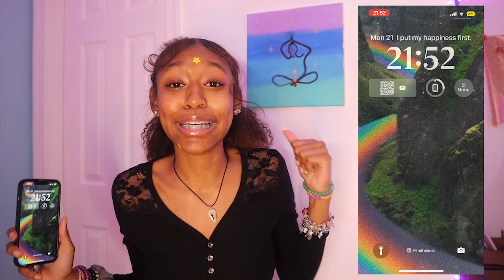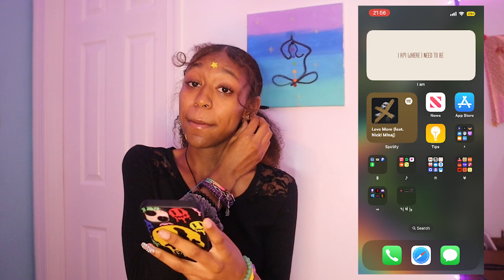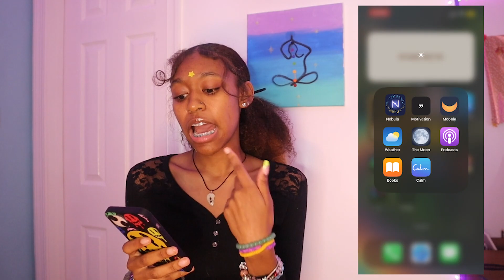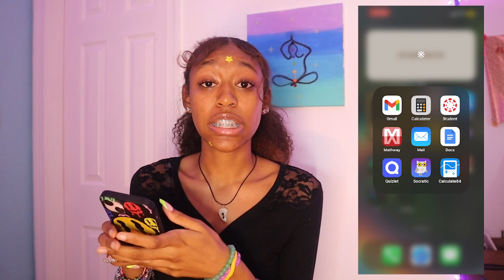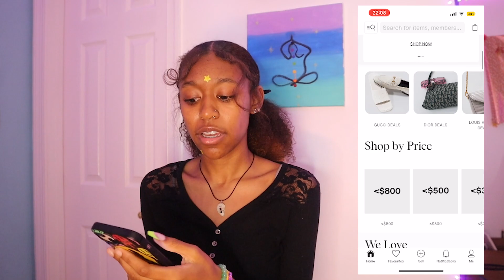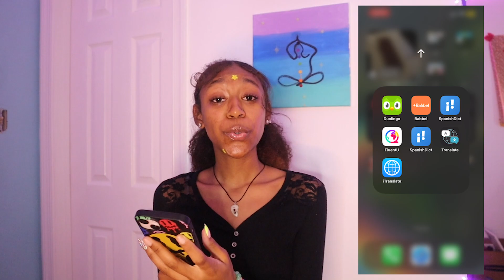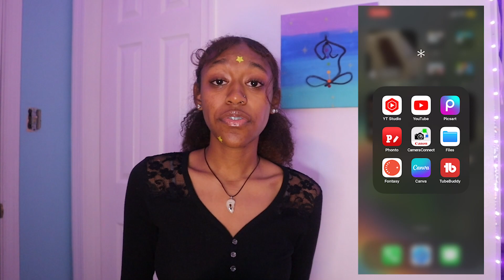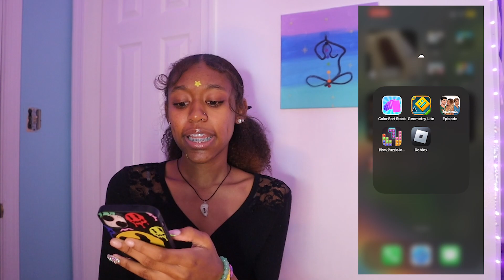What's On My PINK iPhone 13 + iOS 16 | Aulani~Jizelle!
I OWN NO RIGHTS TO ANYTHING IN THIS VIDEO!!/ THIS VIDEO IS NO SPONSORED!

Socials~
Pintrest: AyeJizzy.3
Locket: Aulani Jizelle